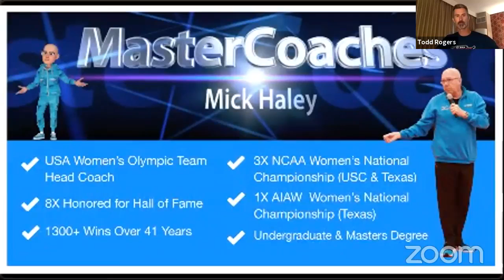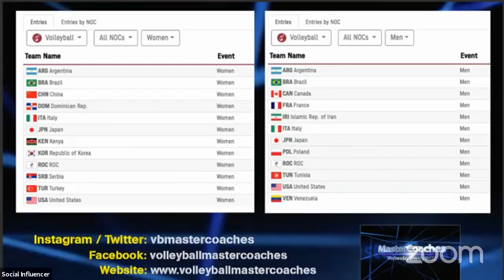MasterCoaches Weekly Buzz Buzz 61 - Todd Rodgers talking Olympics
Our guest is Todd Rodgers, Olympic Gold Medallist in Beach volleyball, and D1 Women's Beach coach. He will provides an overview of the beach teams and competition schedule that we will see this weekend in the 2020 Tokyo Olympic Games.